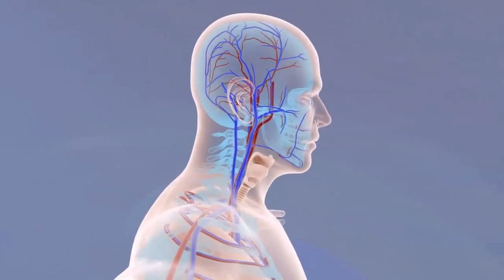IOT Based Blood transporter drone.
Hello everyone! Today we’re here with a very important video on IOT Based Blood transporter drone topic.This video can be helpful for basic learners as well.

Music on:
Direction: Jacek Kościuszko, Daniel Stryjecki
Choreography/Dance: Daniel Stryjecki
Art Direction/Graphic Design/Animation: Celina Skiba/OneCell Studio
2nd Animator: Piotr Skiba
Production Supervisor: Sylwia Kościuszko
Multimedia: E4EYE
Production: Film Image
Location: Alvernia Studios